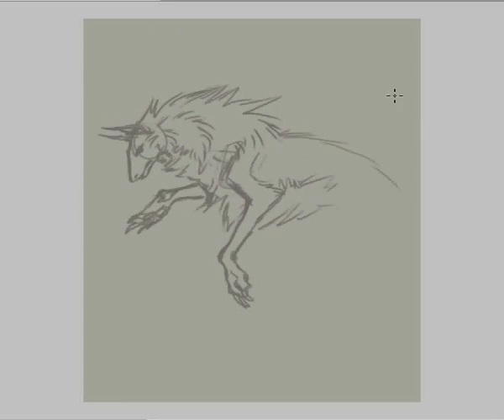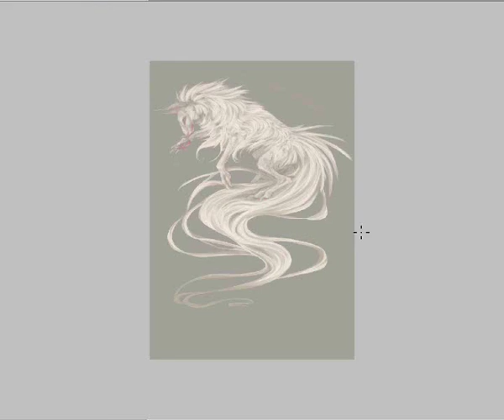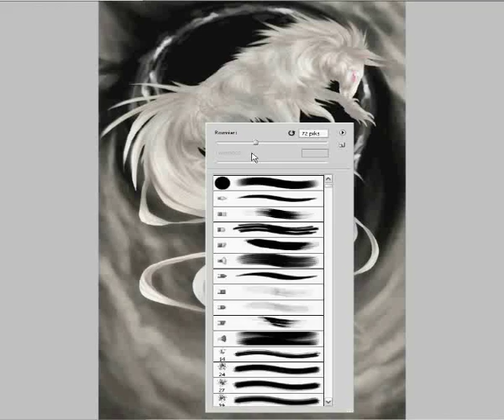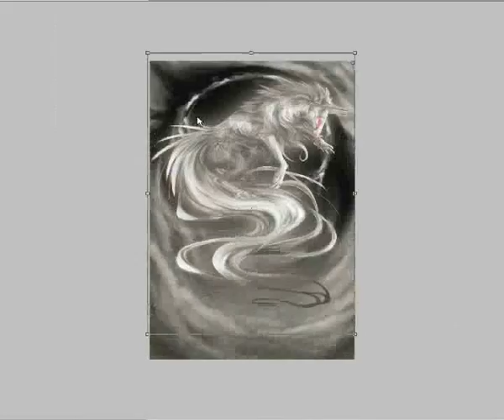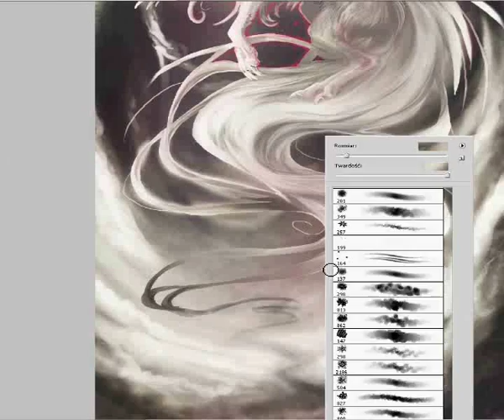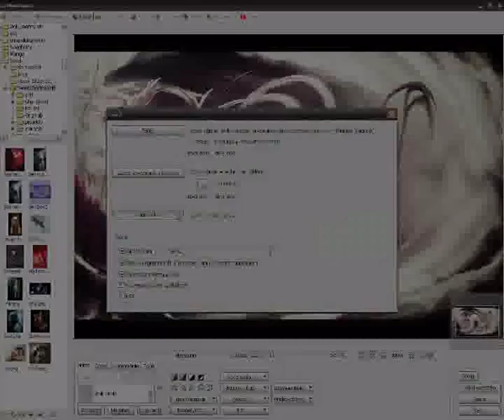Speedpaint - The Gathering Storm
Time: 4h.
Adobe photoshop CS5 + photoscape + tablet pentagram o'pen wide